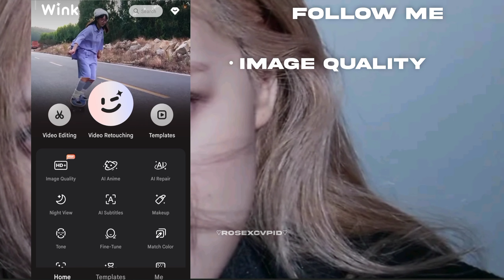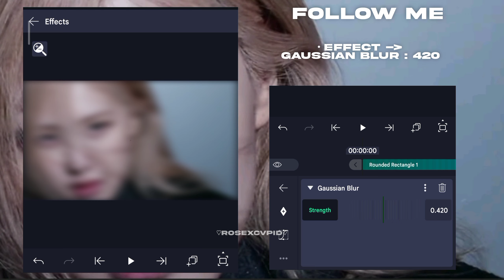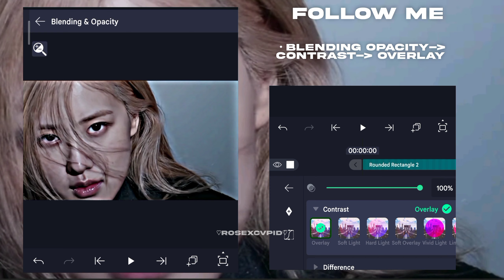| 4k high quality CC | AE like |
capcut
capcut tutorial
alight motion
alight motion tutorial
ae
ae tutorial
editing
editing tutorial
edits
kpop edits
kdrama edits
high quality CC
4k quality
ae like